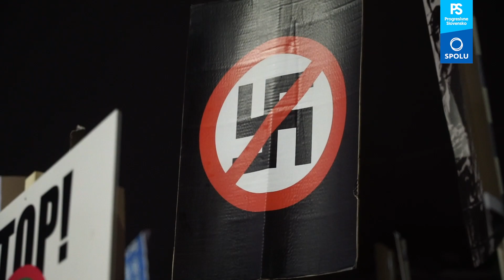Proti Kotlebovcom v Sabinove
Docestovali sme, aby sme prišli podporiť obyvateľov Sabinova, ktorí tiež nechcú fašizmus v ich meste. Bolo medzi nami aj množstvo Rómov, na ktorých Kotleba útočí a voči ktorým burcuje. Postavili sme sa preto po ich boku. Postavili sme sa po boku ľudí, ktorí odmietajú fašizmus, aby vedeli, že v tom nie sú sami.